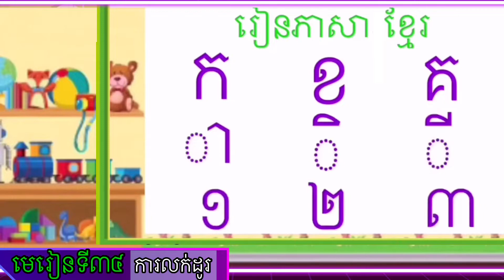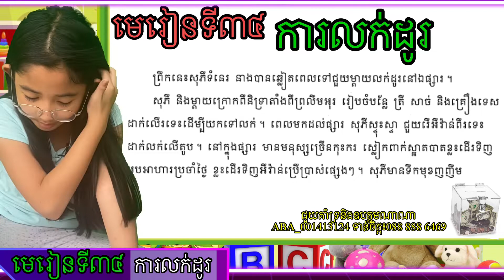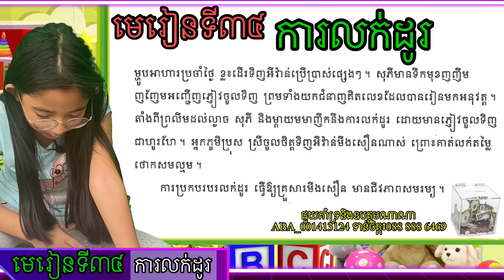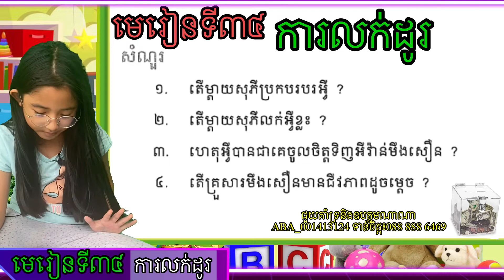Learning Khmer| G3-Lesson 34​ (Selling)|​ ថ្នាក់ទី៣|មេរៀនទី៣៤៖ ការលក់ដូរ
This video is for Khmer Learner, Grade 3. Today, Nana is reading lesson 34 (Selling). She is making this video for her teacher and other kids who are following and studying with her​​ on YouTube and Facebook.
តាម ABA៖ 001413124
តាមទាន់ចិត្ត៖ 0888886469